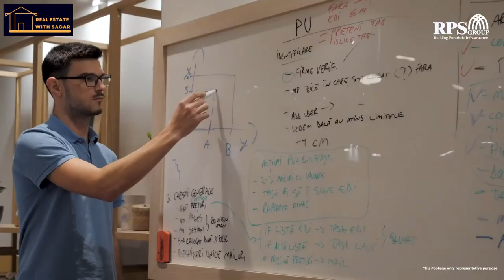Discover our Vibrant Co-Working Space: RPS My Desk 🏣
Welcome to RPS My Desk: Next Gen Co Workspace that offers a collaborative, professional environment designed to help you and your business thrive. With modern amenities RPS My Desk: Next Gen Co Workspace makes it easy for entrepreneurs, freelancers, and remote workers to connect and create.